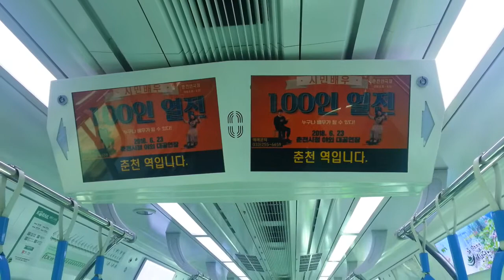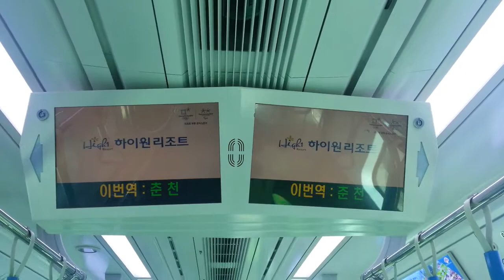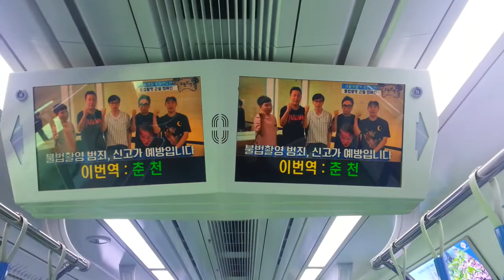경춘선 춘천역 종착방송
경춘선 춘천행 전동열차 종착역 방송입니다.